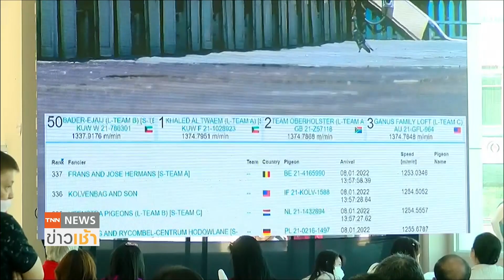“คูเวต” คว้าแชมป์นกพิราบแข่งนานาชาติครั้งที่ 6 l TNNสปอร์ต l